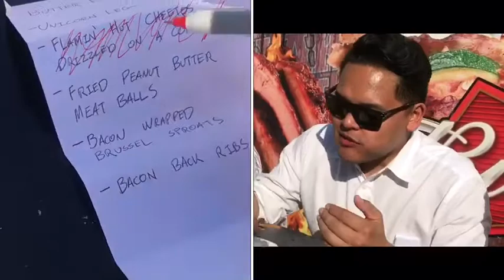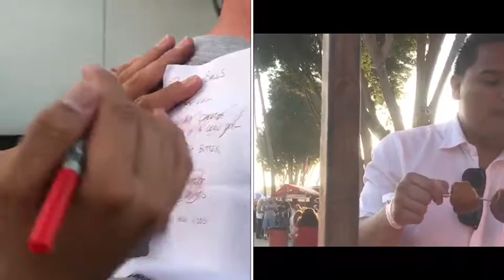Being a Foodie at the OC Fair: Part 1. Flaming Hot Cheetos Dust and Bacon Wrapped Vegetables...Wet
Went to the OC Fair 2017 with Justin, Xuen, Kaye, and Kristine.  Made a list of food I haven't tried yet.